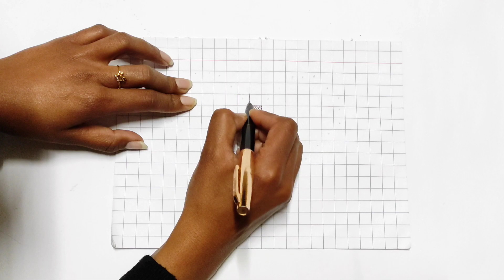Creative Art in Easy Way | SuviArt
Creative Art in Easy Way💗